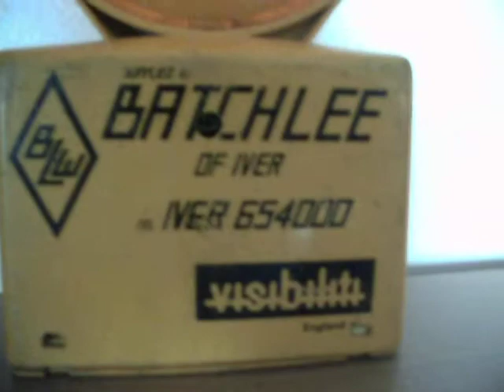1982 Barricade Lamp By Tildawn.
This lamp was made by a company called "Tildawn" but they ceased production of this style of lamp in 1982. This style was called the "Visibiliti" and was sold by "Batchlee of Iver".